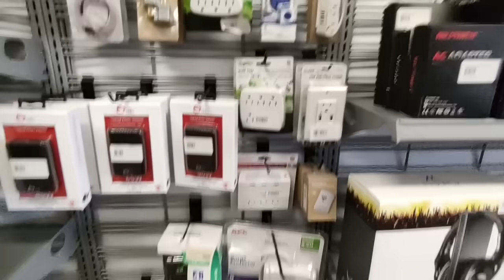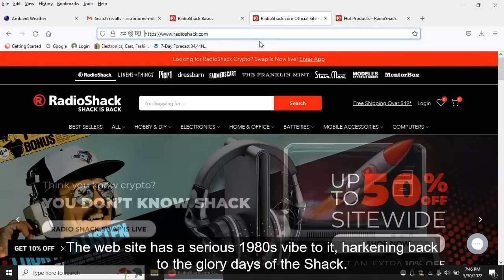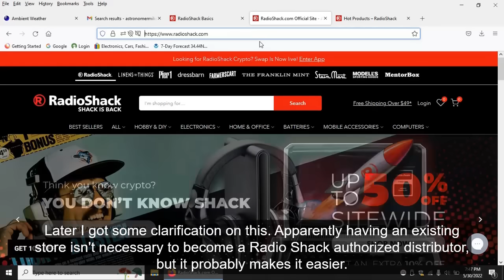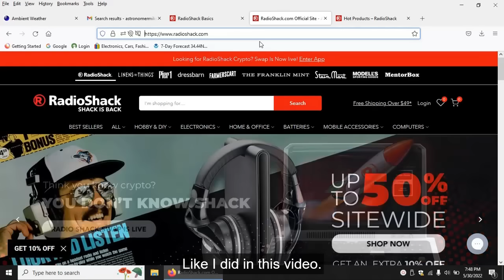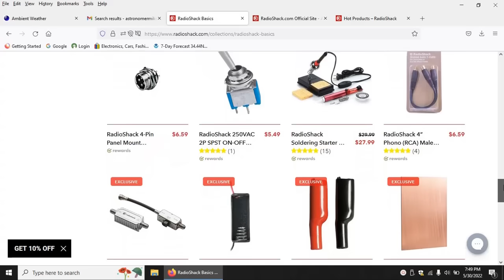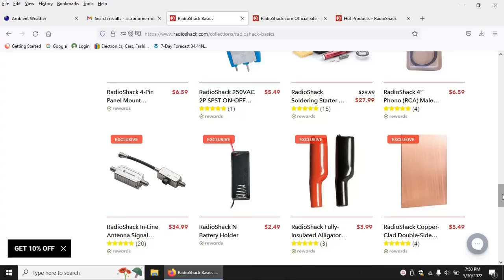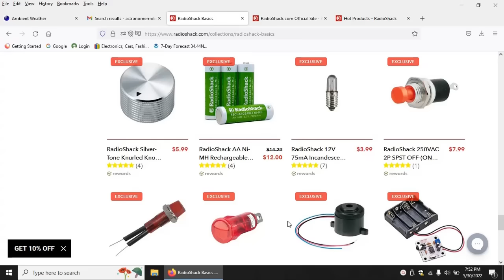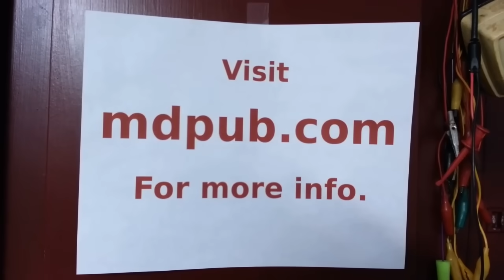Radio Shack Stores Are Back! Let's take a tour of one.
Radio Shack retail stores are making a comeback all across the USA. In this video I tour a Radio Shack store in Riverton, Wyoming. I also discuss visits to other new stores, my history with Radio Shack and the Radio Shack web site. I really missed being able to just walk into a Radio Shack store and buy the parts I needed for various projects, but thank goodness, the Shack is back! for more info.